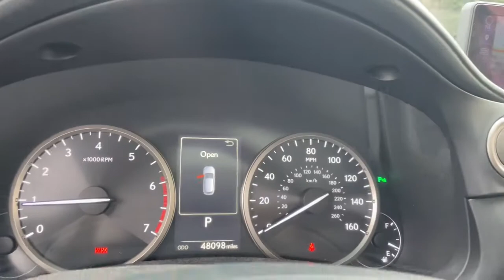2018 Lexus NX Rochester, Troy, Dearborn Heights, St. Clair Shores & Bloomfield Hills M21318A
Ultra White Used 2018 Lexus NX available in Rochester, Michigan at Mercedes-Benz of Rochester. Servicing the Rochester, Troy, Dearborn Heights, St. Clair Shores & Bloomfield Hills, MI area.
2018 Lexus NX 300 Base - Stock#: M21318A - VIN#: JTJBARBZ8J2158871

595 S. Rochester Rd